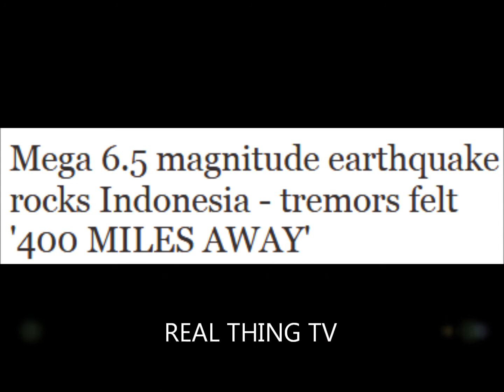Mega 6 5 magnitude earthquake rocks Indonesia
Mega 6.5 magnitude earthquake rocks Indonesia - tremors felt '400 MILES AWAY'
A LARGE 6.5 magnitude earthquake has rocked the Indonesian island of Sumatra, with tremors being felt as far away as Singapore.

There have been no immediate reports of fatalities or damage from the rumble, although officials were still said to be examining the situation.

Mochammad Riyadi, an official at Indonesia’s meteorology and geophysics, said: ““The earthquake was quite strong and shallow, it was felt all the way to Padang, West Sumatra, but there was no threat of a tsunami.”

The quake struck at a depth of 22 miles at 3.08am BST  (10.08am local time) around 50 miles west of Bengkulu, but tremors were reportedly felt in Singapore, which is a whopping 368 miles from the Sumatra city